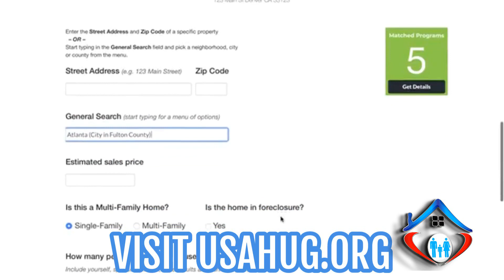Down Payment Money Is Available!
Great Video showing how to find Down Payment Assistance. See if you are eligible

[USA Homeowners Union Group]
[Eunice Gobbato]